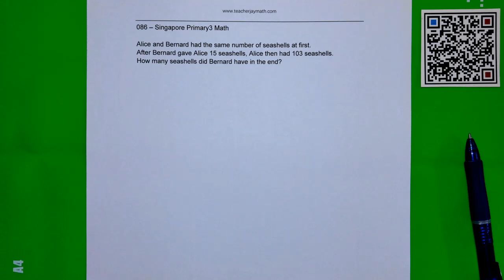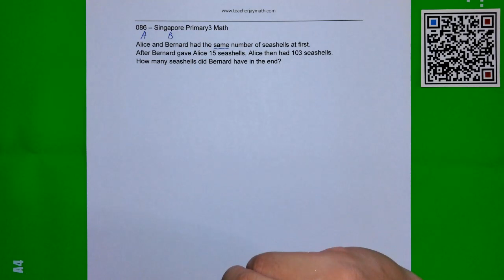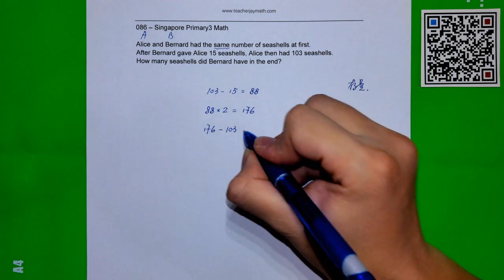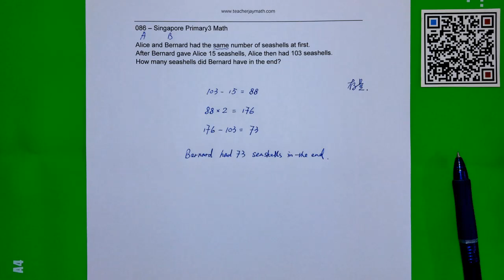P3_086 | Singapore Primary 3 Math 小三数学 | [新加坡小学数学500题][新加坡数学]